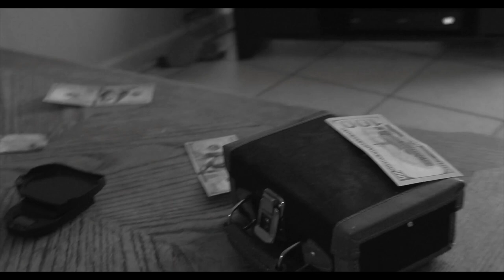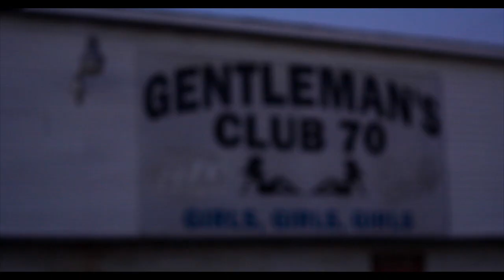Ntg Purp McDro - Paraniod [Official Music Video]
Purp McDro "Paraniod" Music video shot by Ike Kre8
‪#‎NTG‬
‪#‎ItsMafia
Ntg Purp McDro preforming for new music video
 Purp McDro @greenwood
Follow and Contact Ike Ojukwu aka Ike Kre @ike_kre8